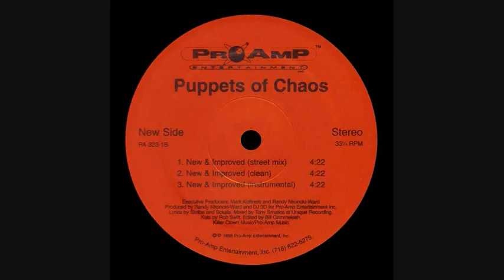Puppets Of Chaos - New & Improved (Street Mix)